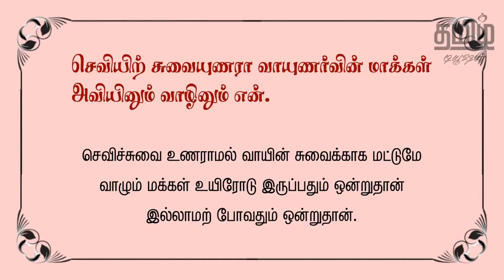TNPSC TAMIL - திருக்குறள் - கேள்வி - GROUP 4, TET, TRB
TNPSC, TET, TRB போன்ற அனைத்து தேர்வுகளுக்கும் இங்கு, TAMIL TUITION சேனலில் சிறப்பான முறையில் பயிற்சி அளிக்கப்படும். TNPSC GENERAL TAMIL - ILAKKIYAM videos are also explained here in this Tamil Tuition channel.

TNPSC GENERAL TAMIL - திருக்குறள் - கேள்வி இங்கு கொடுக்கப்பட்டுள்ளது.

TNPSC GENERAL TAMIL - THIRUKKURAL - KELVI இங்கு கொடுக்கப்பட்டுள்ளது.

ABOUT TAMIL TUTION TNPSC CHANNEL:

TNPSC related videos will be given in TAMIL TUITION channel for TNPSC aspirants based on New Syllabus - Samacheer. We provide video lessons for TNPSC (GROUP 4, GROUP 2, GROUP 2A), TET (PAPER 1 AND PAPER 2), TRB.

TNPSC GENERAL TAMIL videos and TNPSC shortcuts will be provided here in this TAMIL TUITION CHANNEL. Government Jobs related videos will be given here.

►TNPSC TAMIL VIDEOS - 6 முதல் 12ஆம் வகுப்பு தமிழ் பாட இயல்கள் இந்த யூடூப் சேனலில் கொடுக்கப்பட்டுள்ளன. அவற்றில் சில வீடியோக்களின் லிங்குகள் கீழே உள்ளன.